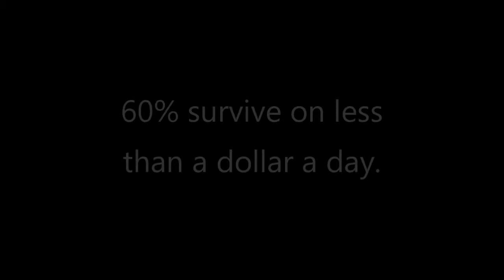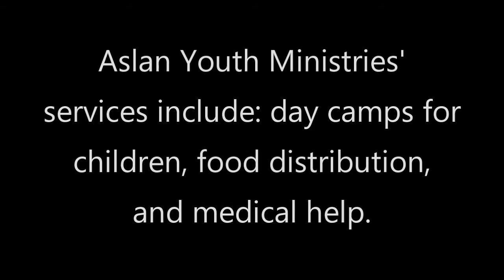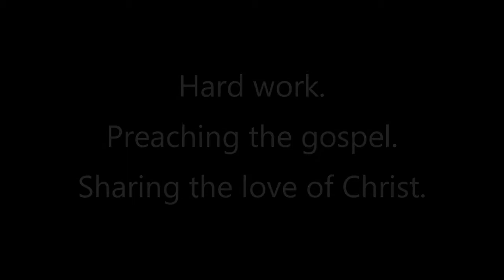Christ for the Nations Institute - 2018 Haiti Outreach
Each year Christ For The Nations Institute provides students with the opportunity to participate in short-term outreaches across the globe.  This summer a group will be travelling to Haiti to work with Aslan Youth Ministries day camps, food distribution, building projects, and medical services.

Haiti is the most protein deficient country in the world with a level of poverty unmatched in the western hemisphere.  By partnering with a long-term ministry program, CFNI students can truly help to make a difference in the local community.

Please consider making a donation to send a student by visiting the